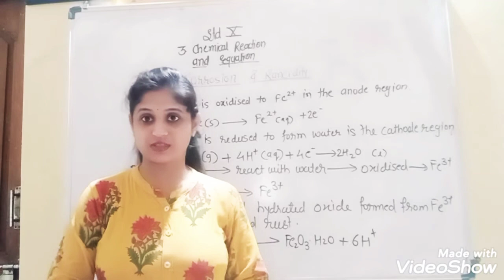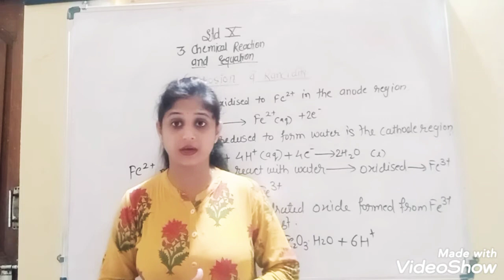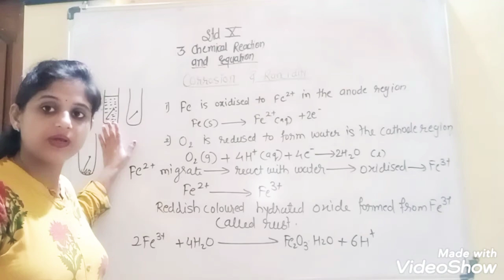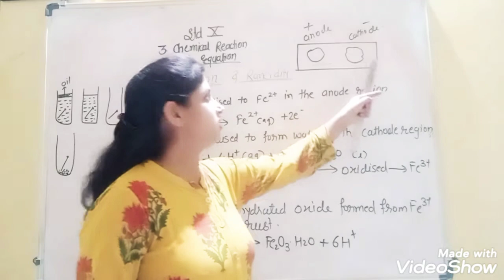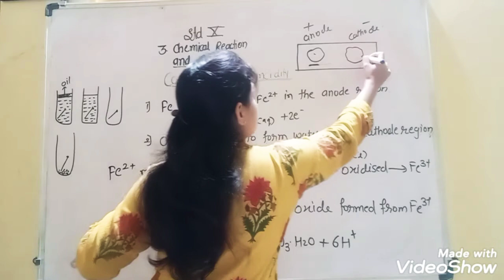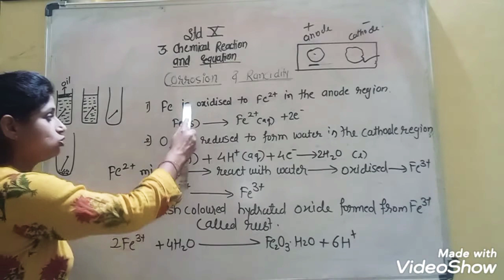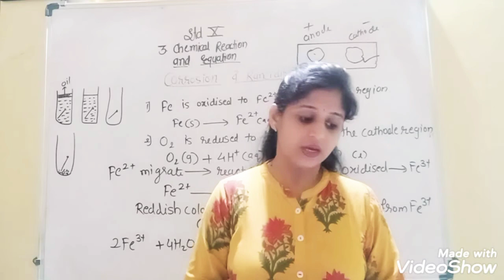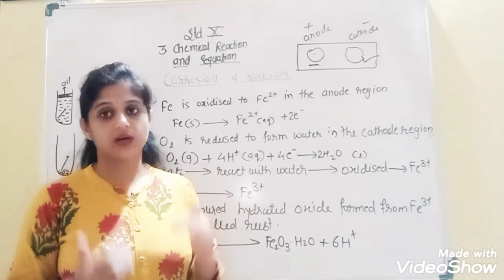class 10th, 3. Chemical reactions and equation | corrosion and Rancidity .. (part 6)